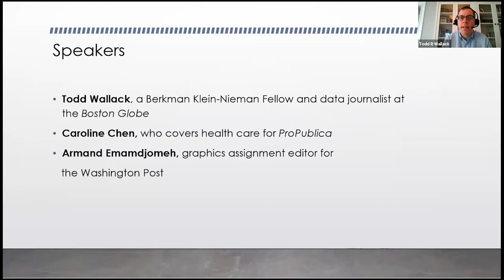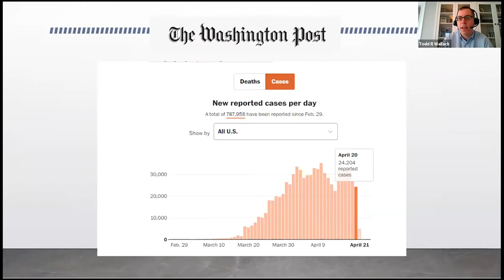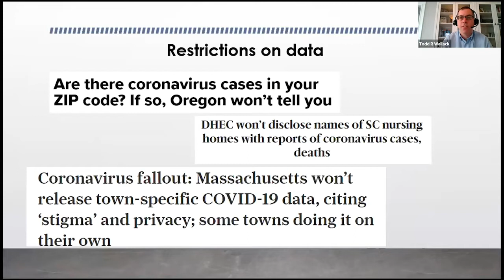Data Overload: Data, Journalism, & COVID-19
As people turn to news outlets for information, journalists -- and data journalists in particular -- are under pressure to make sense of droves of complicated information.

Data Overload discusses the challenges journalists face obtaining, analyzing, and explaining data about the current pandemic.

Todd Wallack, a Berkman Klein-Nieman Fellow and data journalist at the Boston Globe, is joined by Caroline Chen, who covers health care for ProPublica, and Armand Emamdjomeh, an assignment editor, graphics at the Washington Post.